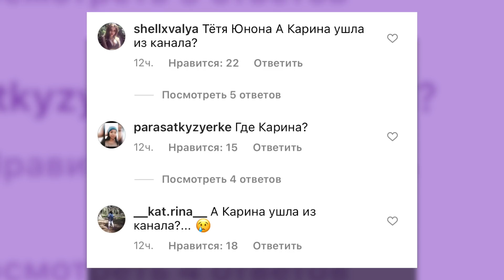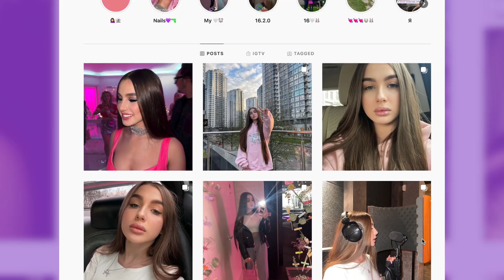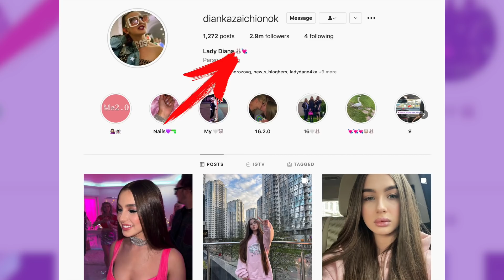Новые актеры в Леди Диана / осторожно, фейки!